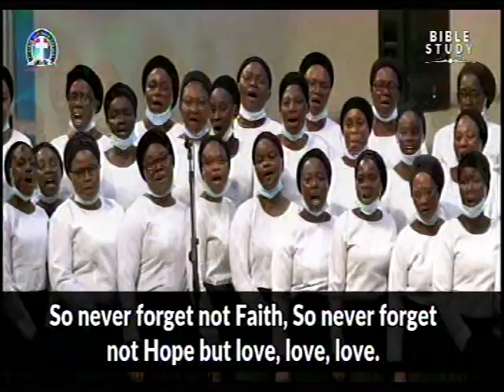CHOIR SONG (DLBC) - LOVE IS THE MORE EXCELLENT WAY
*A soft reminder DLBC Charlottesville prayer meeting come up Today  Thursday 17/06/21.

FreeconfrencecallHD. Com
Dial in  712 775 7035
Code 344823#